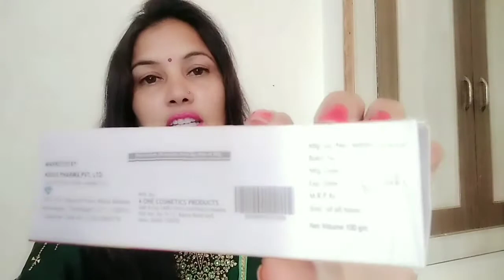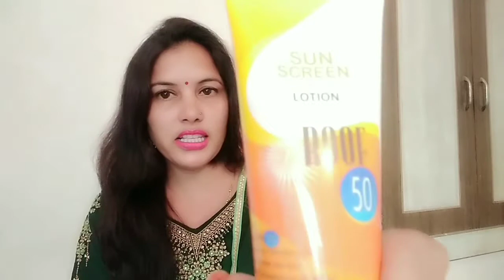best sunscreen for summer 2021| sunscreen roof 50 SPF review